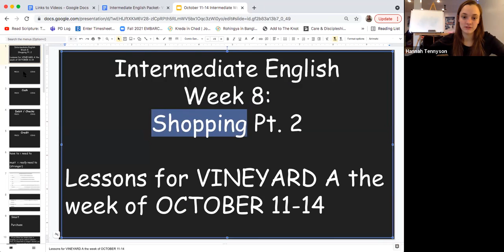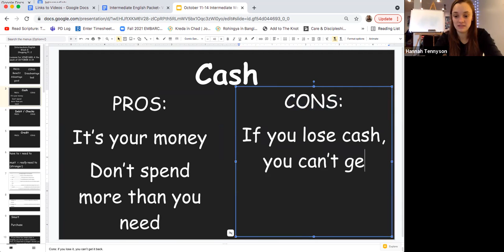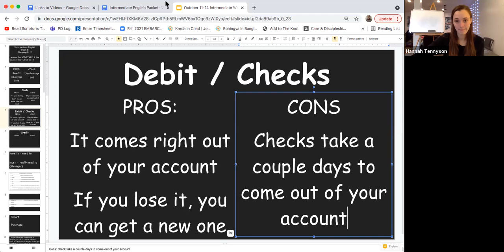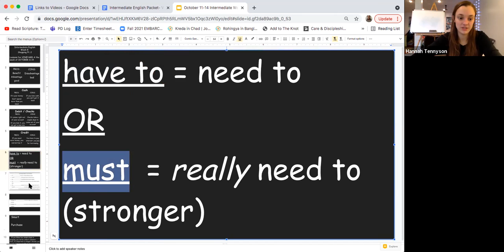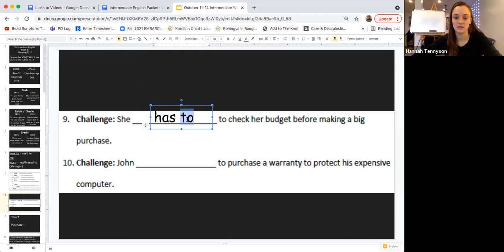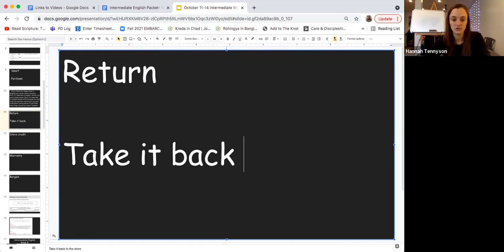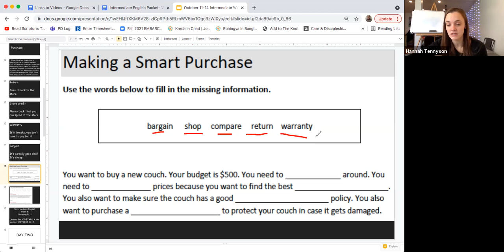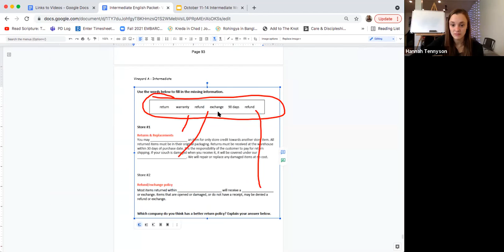Intermediate English Week 8 Day 1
Shopping Pt. 1